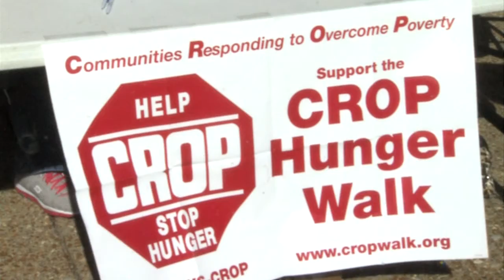Raising Awareness for World Hunger